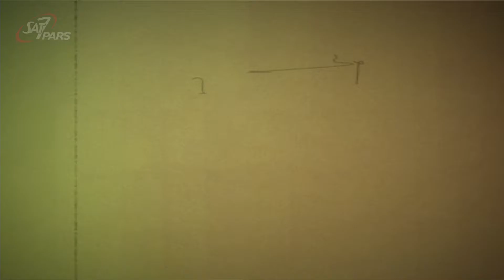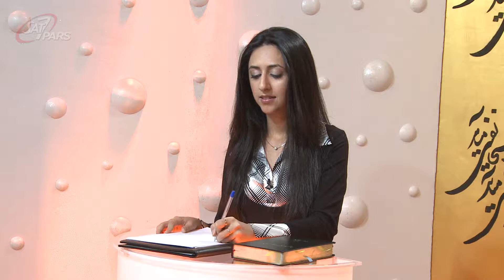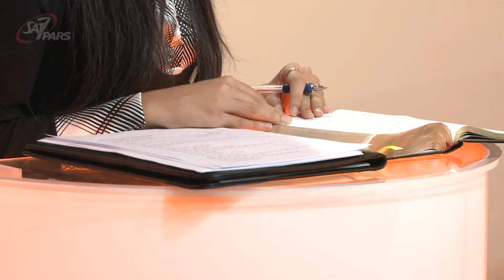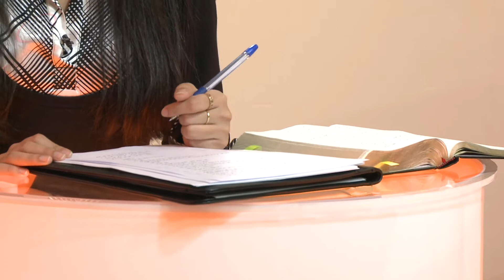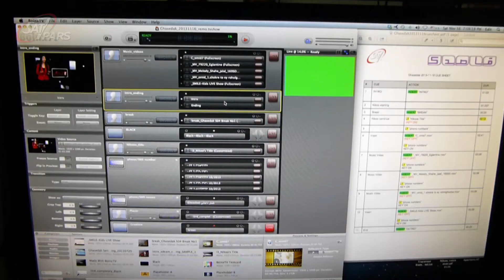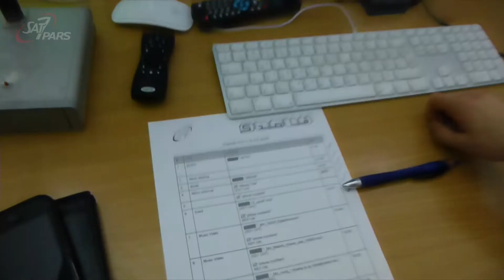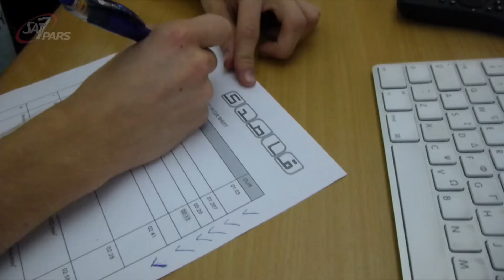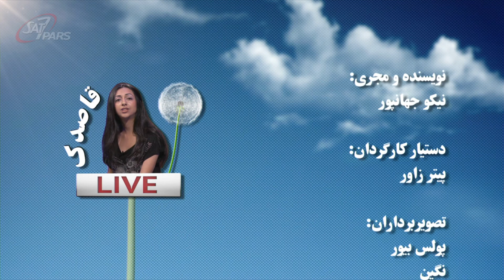قاصدک - فصل چهارم - برکت خداوند را دریابیم